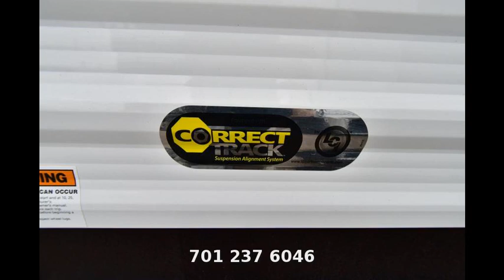2016 Keystone Springdale 271 RL, Travel Trailer, in Fargo, ND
McLaughlin's RV and Marine in Fargo, ND

FunDealer.com